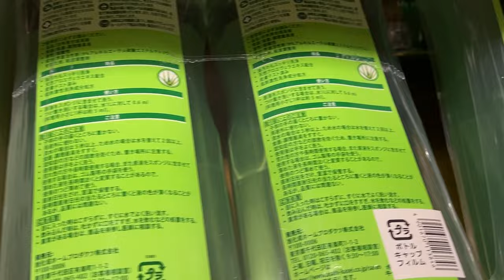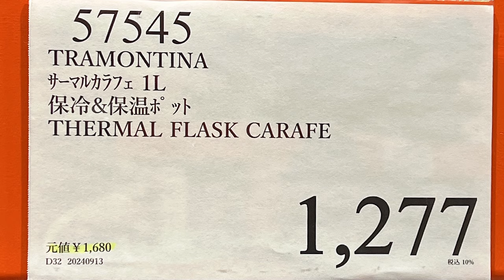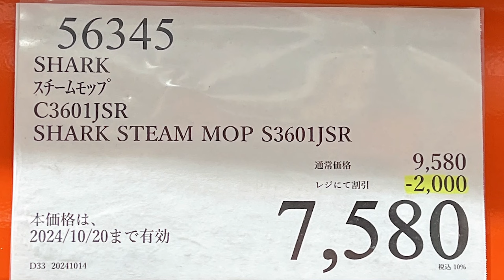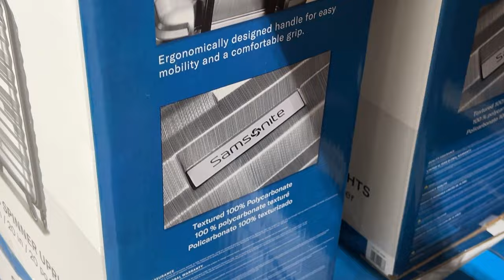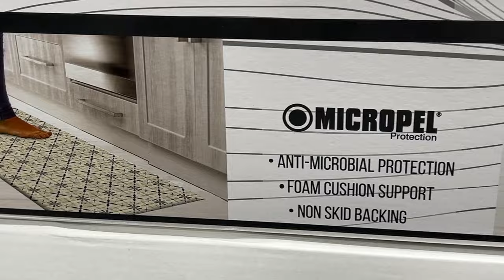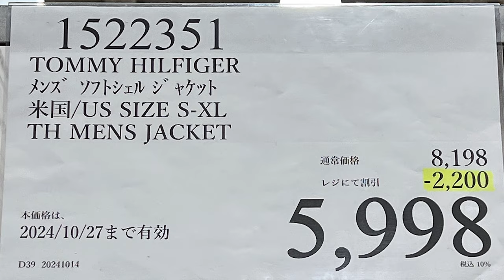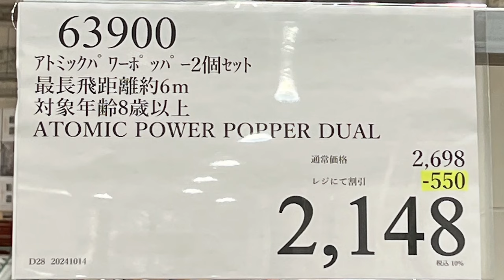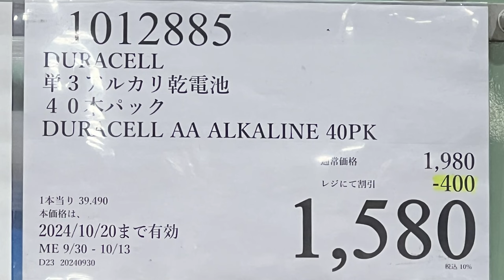【コストコセール情報】10月3週目-平日-後編 食品 生活用品 パン 肉 お菓子 キャンプ キッチン おすすめ 最新 クーポン 購入品